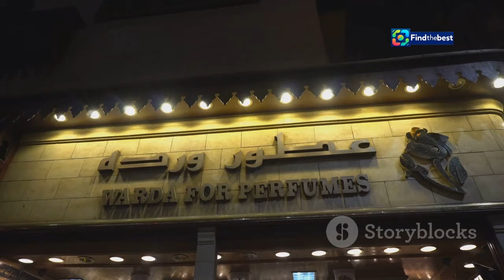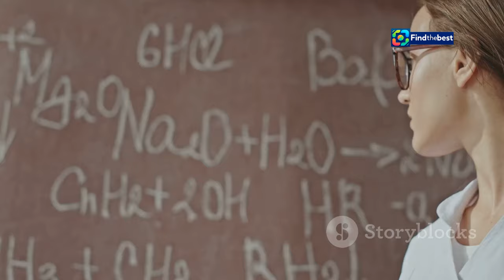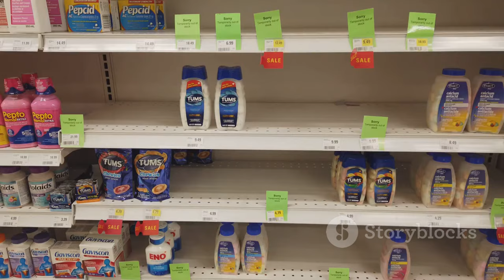Avrupa Birliği, Eyüp Sabri Tuncer Kolonyalarını Neden Toplatıyor? | 2024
OUTLINE:
00:00:00 Eyüp Sabri Tuncer Colognes
00:00:36 BMHCA and Its Concerns
00:01:30 Which Colognes Are Affected?
00:03:00 A Company Under Scrutiny
00:04:29 Removing Colognes from Shelves
00:05:57 Reactions to the Ban and Recall
00:07:30 The Potential Impact on Eyüp Sabri Tuncer
00:08:31 Cosmetic Regulations and Consumer Safety
00:09:31 Tradition, Science, and Consumer Trust

**Description (Turkish):**
🔍 Avrupa Birliği, Türkiye'nin köklü kolonya markası Eyüp Sabri Tuncer'in 2022 öncesi üretilen bazı kolonyalarını toplatma kararı aldı! 🚫 Bu kararın arkasındaki nedenleri keşfedin ve hangi ürünlerin etkilendiğini öğrenin.

📅 Eyüp Sabri Tuncer Yönetim Kurulu Başkanı Engin Tuncer, bu durumun markalarına yönelik bir karalama kampanyası olduğuna dikkat çekiyor. 🌍 BMHCA adlı maddenin yasaklanmasıyla ilgili tüm detaylar ve geri çağırma süreci hakkında bilgi alın.

**Description (English):**
🔍 The European Union has decided to recall some of the pre-2022 produced colognes from Turkey's iconic brand Eyüp Sabri Tuncer! 🚫 Discover the reasons behind this decision and find out which products are affected.

📅 Eyüp Sabri Tuncer’s Chairman Engin Tuncer points out that this situation appears to be a smear campaign against their brand. 🌍 Get all the details about the ban on the BMHCA substance and the recall process.